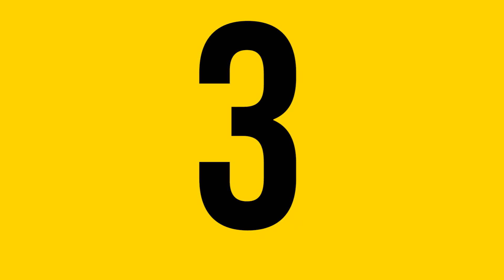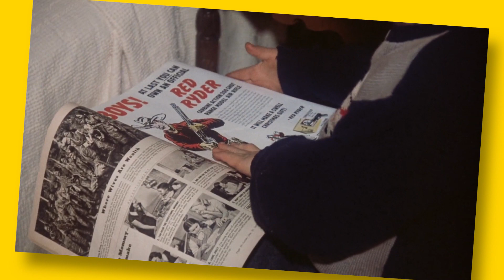A Christmas Story | Movie Facts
Other Channel: Youtube.com/saygoodnightkevin